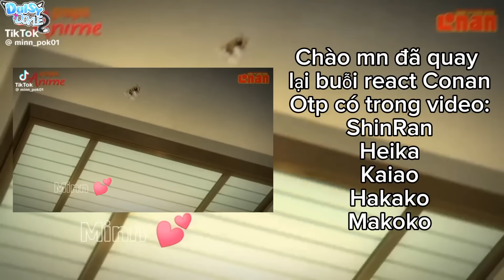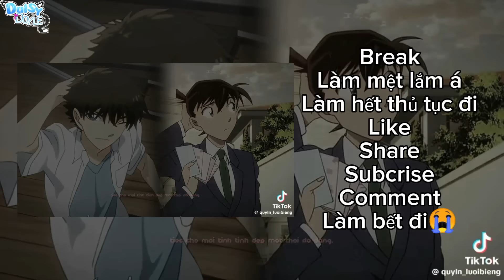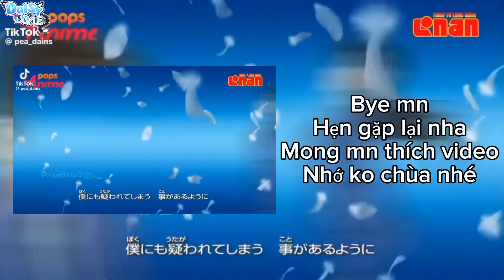Detective conan react to part 17 || Decetive Conan || gacha life by :me